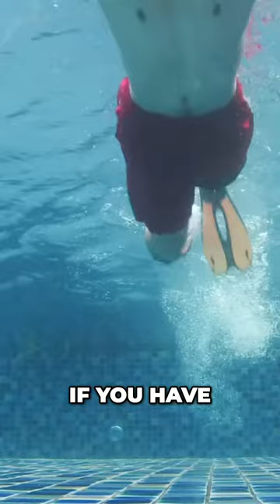Wing span is important for swimming